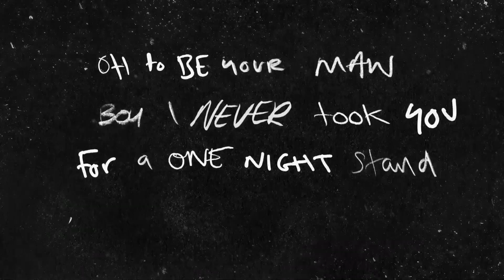ANALIZANDO Y REACCIONANDO A NOTHING ON YOU | ED SHEERAN & PAULO LONDRA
Analizando el temaiken de Ed Sheeran, Paulo Londra y Dave.

Ezequiel Varano:
Compositor -  Productor - Polinstrumentista - Arreglador.
Bandas sonoras, Videojuegos, Sesionista, Jingles.